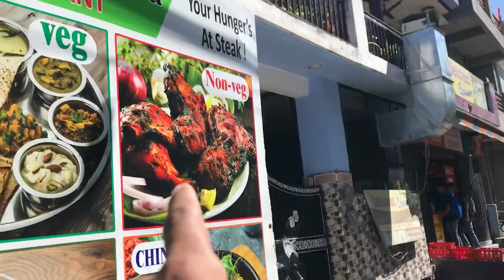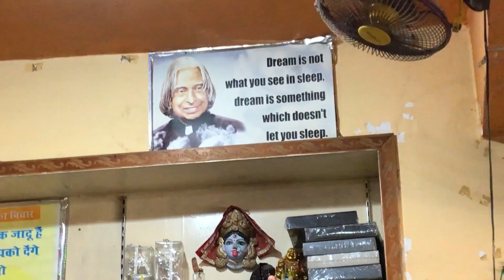Surprised her on her birthday 😍